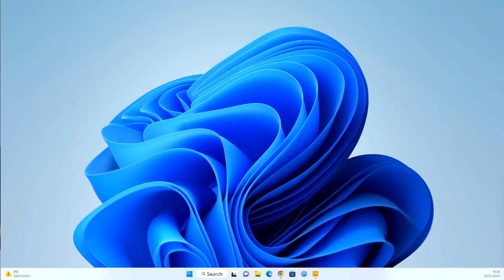Aktivismi taidemuseoissa paneelikeskustelu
Elokapina järjesti yhteistyössä Taideyliopiston Kuvataideakatemian kanssa paneelikeskustelun taideaktivismista ke 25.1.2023. Keskustelu toi saman pöydän ääreen museoalan toimijat, kulttuuri-instituutiot, tutkijat, median, taiteilijat ja aktivistit jakamaan näkemyksiään taideaktivismista.

Panelistit ovat Kuvataideakatemian dekaani ja nykytaiteen tutkija Hanna Johansson, Serlachius-museoiden johtaja, taidehistorioitsija ja tutkija Pauli Sivonen, Tapiola Sinfoniettan intendentti Maati Rehor, muusikko ja aktivisti Kaisamaija Uljas sekä dramaturgian opiskelija ja vapaa kirjoittaja Maija Alander. Keskustelua fasilitoi Elokapinan Aki Saariaho.

Paneelikeskustelu järjestettiin Kuva/Tilassa, jossa voi tutustua taidenäyttelyyn.

Keskustelu käydään suomeksi, se striimataan Elokapinan kanavilla ja on nähtävissä myös jälkikäteen. Tilaisuus on kaikille avoin, tervetuloa!

Pahoittelemme pieniä teknisisiä häiriöitä.